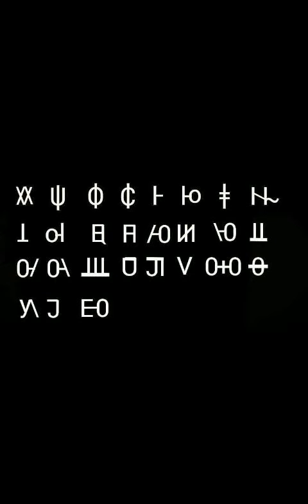Salai Rih Lian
Rih Lian